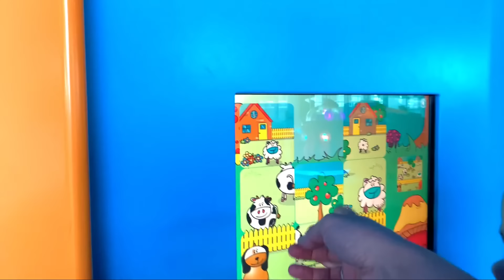Eva and her Birthday at the Olympic Village